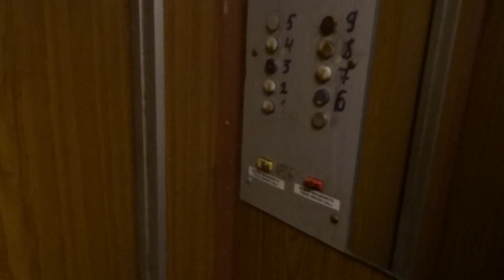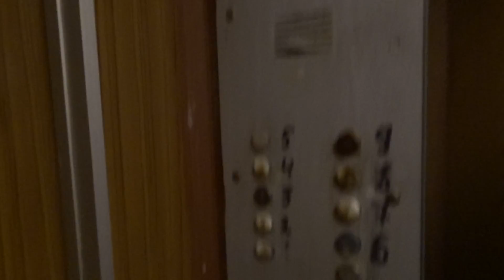Лифт КМЗ-1989 г. (г. Одинцово) V=0,71 м/c. Q=320 кг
Бульвар Маршала Крылова 1, Под.4